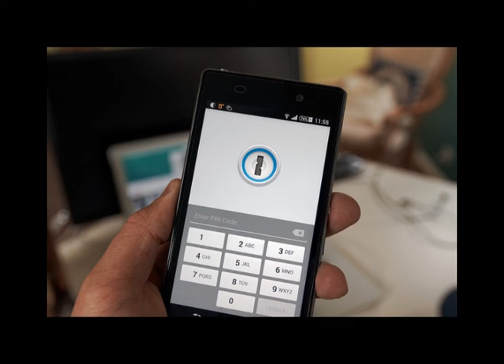Phone Security Package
This package is about the new end to end encryption that Whatsapp is offering all its users.
Picture is from Ervins Strauhmanis used under creative commons, a link to the original picture can be found